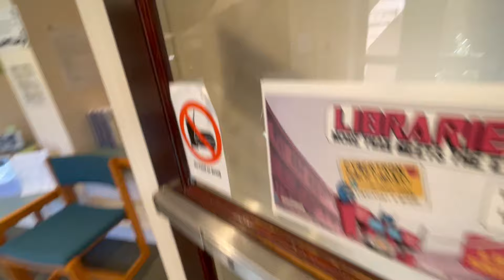St. Helens Library has some news for you.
St. Helens local news & information